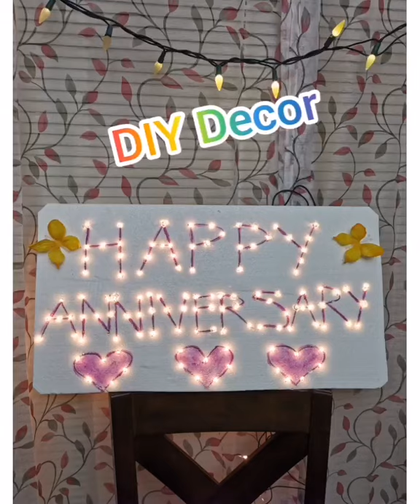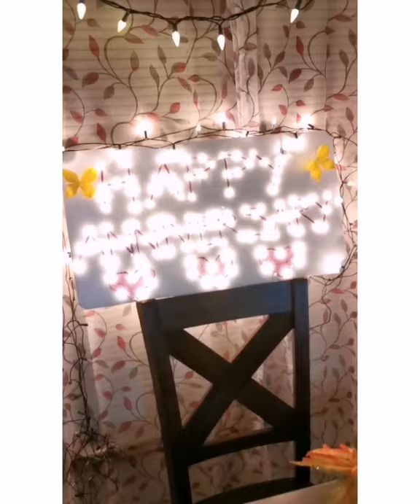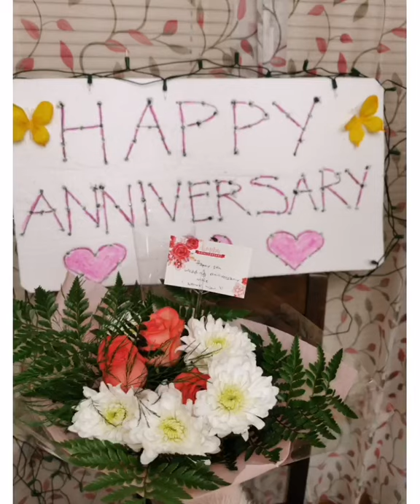♥️Surprise Wedding Anniversary dinner for Daddy♥️ -cjpig🐷